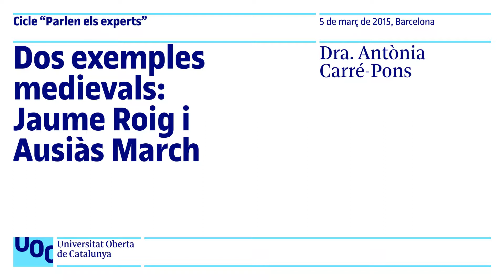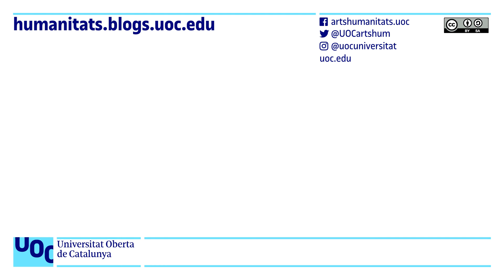Antònia Carré-Pons. Dos exemples medievals: Jaume Roig i Ausiàs March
Conferencia de la Doctora en Filologia Catalana Antònia Carré-Pons sobre dos ejemplos de análisis de literatura medieval a partir de obras
de Jaume Roig i Ausiàs March.